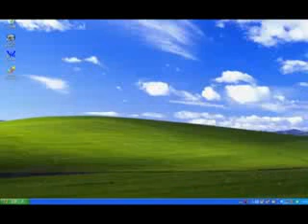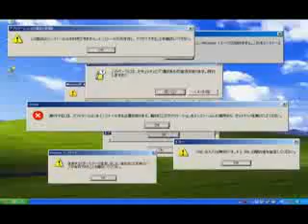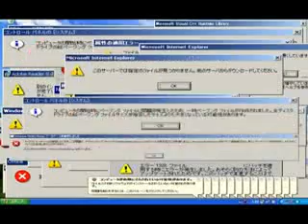Windows XP Error Message Song Video.mp4